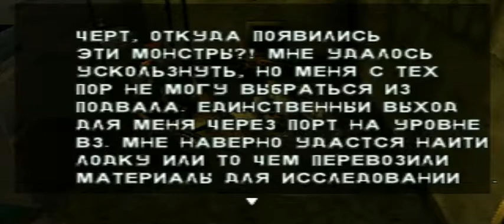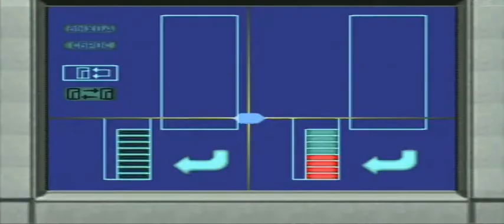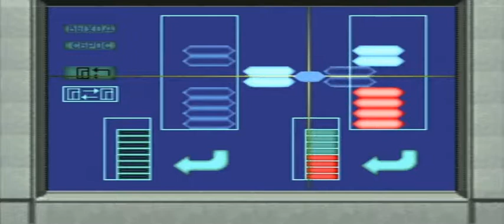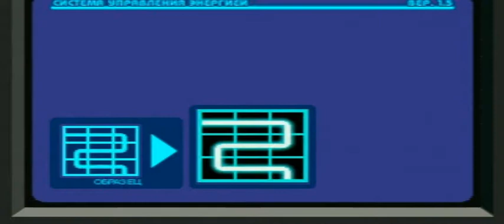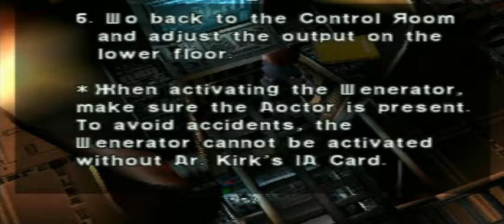DINO CRISIS 1 - прохождение НА РУССКОМ ЯЗЫКЕ ЧАСТЬ 2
В очередной раз стремление человека побыть Богом привело его к катастрофе. Но правительство очень не любит, когда что-то создается в тайне от него. С целью выяснить, чем там занимаются люди в белых халатах, на остров высылается отряд специального назначения. Прибывших спецназовцев на острове ждут обезображенные трупы со следами страшных когтей, разодранный металл и неизвестность, которая сменяется ужасом с появлением первых доисторических тварей. С этими жуткими порождениями Юрского периода и вступает в неравную схватку отважная девушка Регина - командир боевой тройки специального назначения.